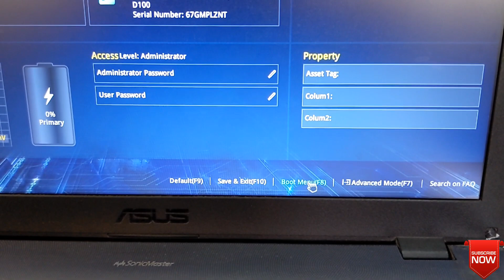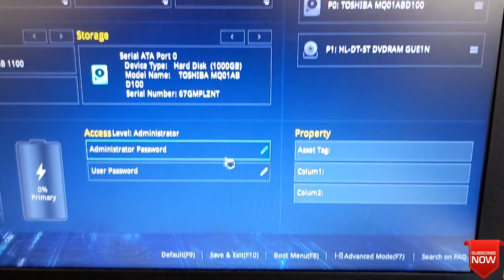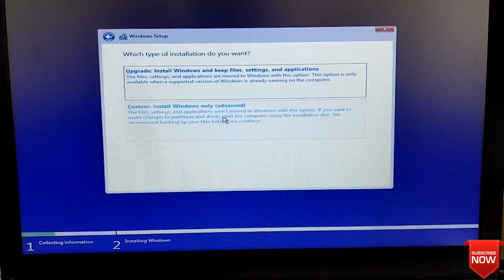BIOS/BOOT Menu Setting on ASUS VivoBook X542U/X542U Laptop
BIOS/BOOT Menu Setting on ASUS X542U/X542U Laptop